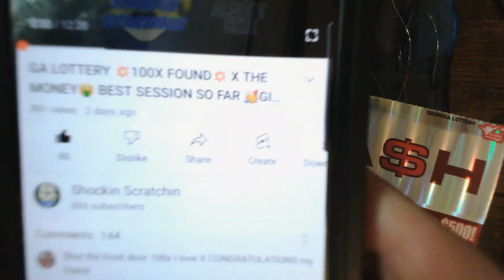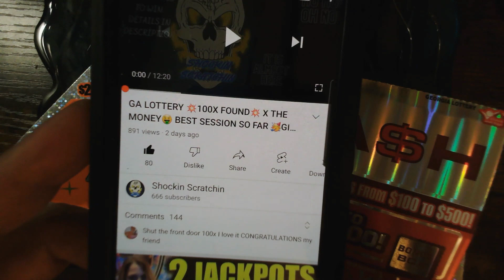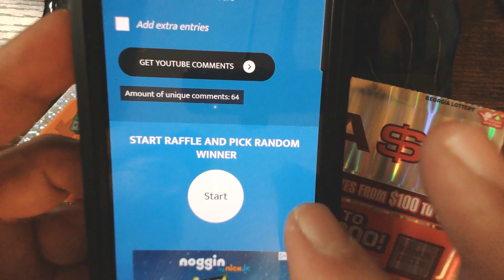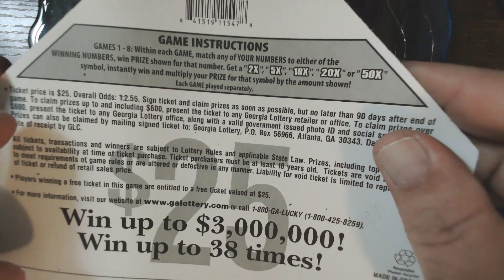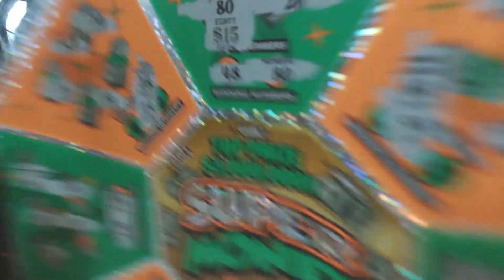GA LOTTERY GIVEAWAY SUNDAY🍀 CASH💲 SUPER MONEY💥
COMMENT ON EACH VIDEO FOR A CHANCE TO WIN.

RING THAT BELL TO BE NOTIFIED. I SCRATCH TICKETS OUT OF GEORGIA, I POST EVERY SUNDAY, TUESDAY AND THURSDAY NIGHTS. HAVING FUN AND MAKING GREAT FRIENDS IS WHAT I AM ALL ABOUT. I WILL HIT A CLAIMER AND I WANT YOU TO SHARE THAT JOURNEY WITH ME AS I FIND IT. DONT MISS IT😁 LOVE YOU